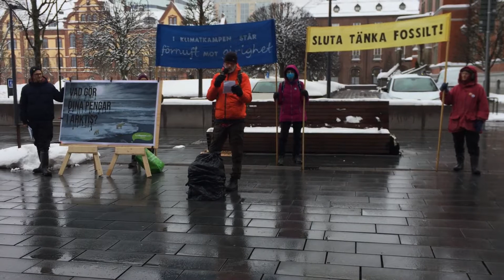Vad gör dina pengar i Arktis? - Bankaktion av Extinction Rebellion Umeå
Extinction Rebellion Umeå har uppvaktat bankerna i Umeå vid flera tillfällen, denna inspelning är från 24 feb 2021.

Trots det allvarliga hotet från klimatförändringarna fortsätter fyra storbanker i Sverige att låna ut mångmiljardbelopp till bolag kopplade till oljeutvinning i Arktis. Samtidigt har flera andra av de svenska större bankerna börjat dra sig ur oljebolag helt och hållet.

De sju största bankerna i Sverige satsar totalt 97 miljarder kronor i investeringar och lån till företag med koppling till oljeutvinning i Arktis. Huvuddelen av beloppet består av lån till bolagen från SEB, Nordea, Danske Bank och Swedbank på totalt 85 miljarder kronor de senaste tre åren.
- Att bankerna fortsätter finansiera oljebolag som utvinner i Arktis är anmärkningsvärt. Om vi ska kunna leva upp till klimatmålen och undvika katastrofala klimatförändringar måste oljan stanna i marken. Arktis miljö är dessutom extremt känslig och ett oljeutsläpp vore förödande, säger Jakob König, projektledare på Fair Finance Guide.

Störst utlåning på totalt 41 miljarder kronor har de fyra bankerna gett till norska oljebolaget Aker BP som har flera utvinningslicenser i Barents Hav nära polarisen och naturreservatet Björnön söder om Svalbard. 25 miljarder har också gått till svenska bolaget Lundin Energy som har flera utvinningslicenser i Barents Hav och redan provborrar i området.

Allra mest satsar SEB med knappt 34 miljarder kronor, som också är den bank som rankas lägst i årets granskning av bankernas hållbarhetsriktlinjer. Sedan följer Nordea med cirka 28 miljarder och Danske Bank med knappt 20 miljarder.

Handelsbanken, Skandia och Länsförsäkringar, har inte gett några lån till bolagen och har betydligt mindre investeringar i dem. I början av 2020 beslutade Handelsbanken att rensa ut alla fossilbolag ur i princip samtliga investeringar, framför allt ur sina fonder. Även Länsförsäkringar och Skandia har börjat utesluta stora oljebolag under 2020. Däremot saknar samtliga stora banker en policy som förbjuder stöd till oljeutvinning i Arktis. Ekobanken och JAK Medlemsbank säger helt nej till att ge lån till fossilbolag.

- Det är förstås glädjande att flera av de stora bankerna börjat dra sig undan från oljeutvinning. Nu gäller det att SEB, Nordea, Danske Bank och Swedbank lyssnar på sina kunder och omgående slutar stödja den här typen av verksamhet. Att utvinna olja i Arktis, som redan är hårt drabbat av klimatförändringarna, är bortom cyniskt, säger Jakob König.

Läs mer på fairfinanceguide.se